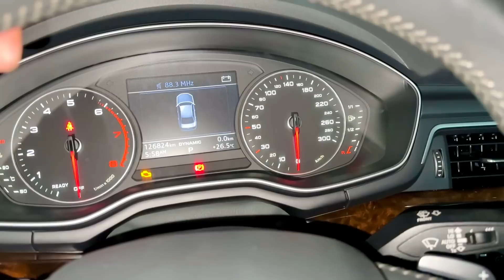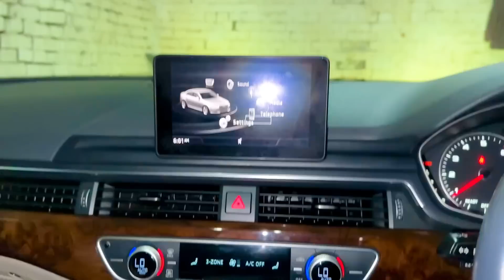Finally 😍 Audi Car Wala Dream Be Complete Ho Gaya 😍 ALHAMDULILLAH